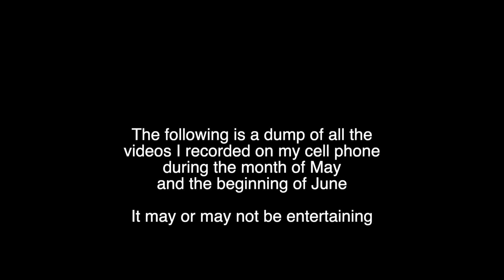Every video I recorded on my phone in May 2021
My normal life is kind of strange, so here's some clips from it. This is every single video file that was recorded and saved on my phone between May 1, 2021 and June 1, 2021.

The majority of these were recorded with the expectation of being standalone videos for twitter and instagram, which is why there's some weird cases of me repeating myself, or me continuing running jokes that I didn't include the first half of ("WELCOME TO MY OFFICE" while I'm editing youtube in the back of my car is a series) in this video.

Closure for the people who must know how these things ended: Someone on a motorcycle decided to (illegally) pass a semitruck, misjudged, hit aforementioned semi, and now there's a memorial to him on my road. Unfortunately, the people who put the memorial up there don't live here, so they did not know that we have to put our trash there on collection day, so it's filled with trash every Tuesday.
My mom later informed me that I turned the sprinklers on wrong. Proper protocol for fire concerns is 4 sprinklers open full tilt and turning them off in 20 minutes before the well goes dry. No, it's not a great defense, but it's better than sitting alone in the house doing nothing and hoping that you don't die.
Someone did move the squirrel.

Late-night bonfire parties and trash burn days aren't the same thing and one of the main differences is how drunk the people who decide to light the fire are.

The horses belong to the neighbors (not the Adam Sandler bonfire party neighbors. The other neighbors).